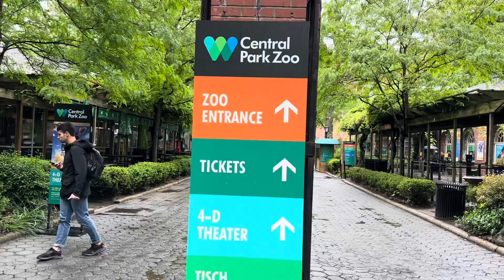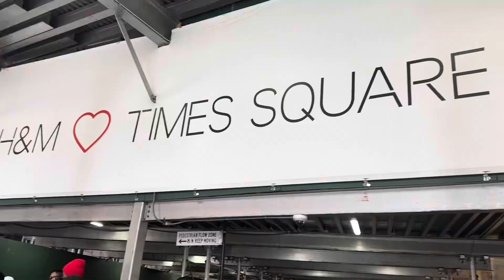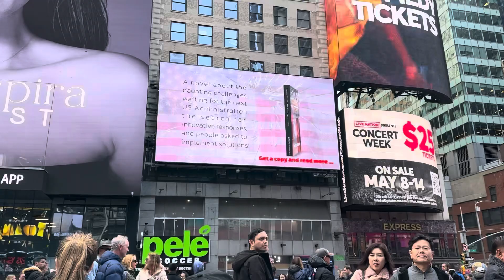New York City Travel Part 2🩵🩷